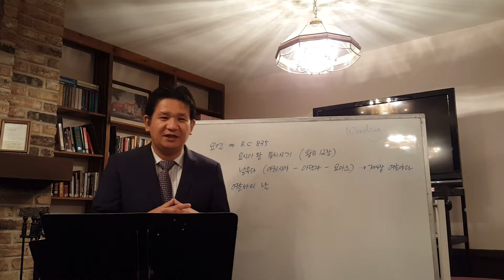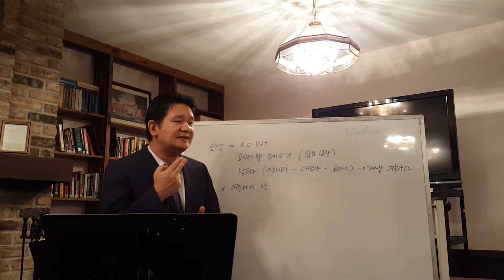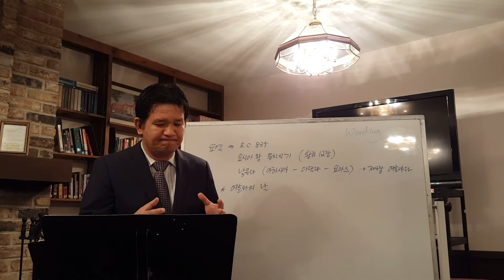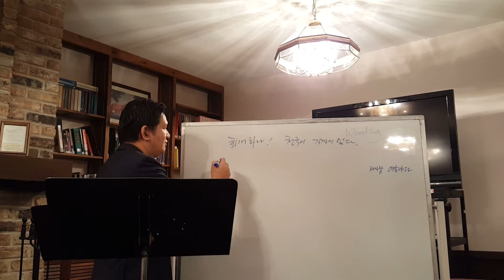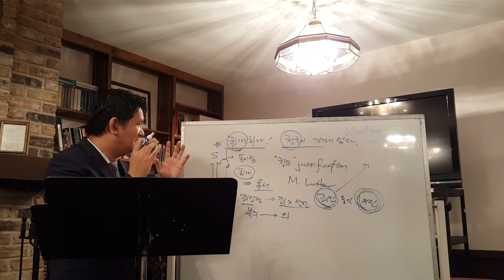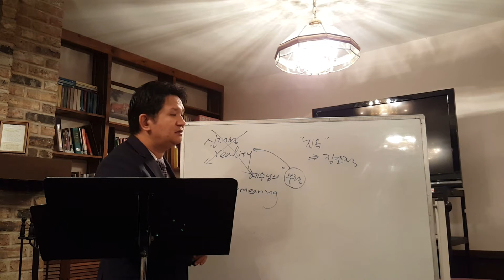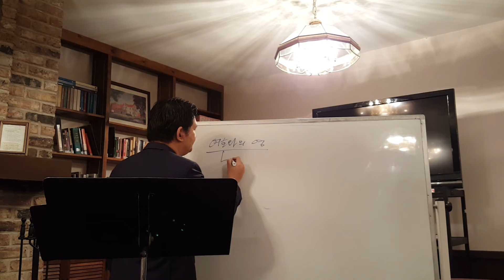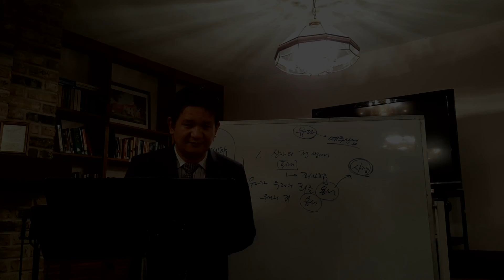55강 선지서 4 요엘